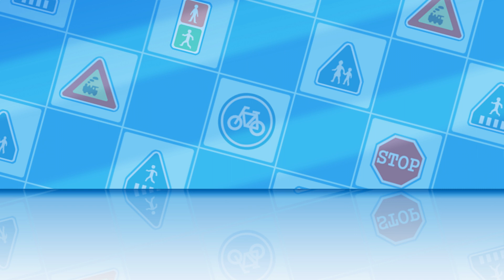🚥Traffic safety with POLI | EP 13 - 16 | Robocar POLI | Kids animation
🚥Traffic safety with POLI
EP 13 The Mystery of the Corner
EP 14 Don't play around in a parking lot
EP 15 How to ride safely
EP 16 Don’t turn back when you cross the  road